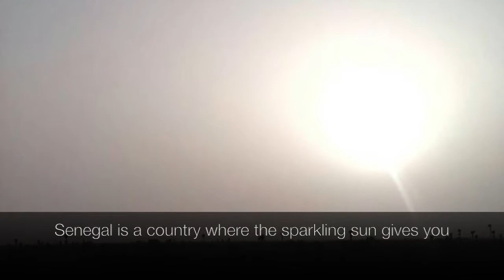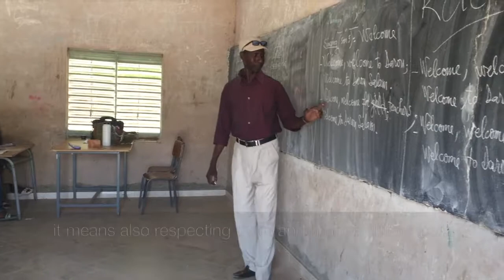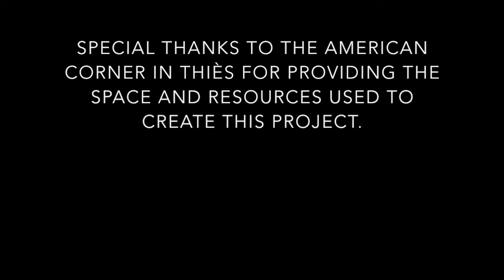Digital Story: Senegal Is...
Created by students at the American Corner in Nguinth, Thiès, Senegal, led by Rachael Cox, Fulbright ETA in Senegal, 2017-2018.